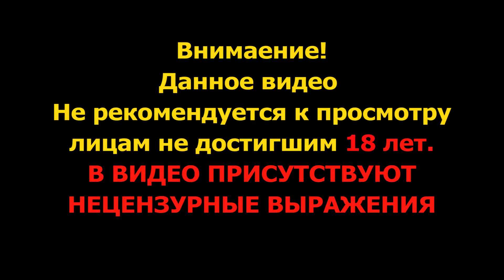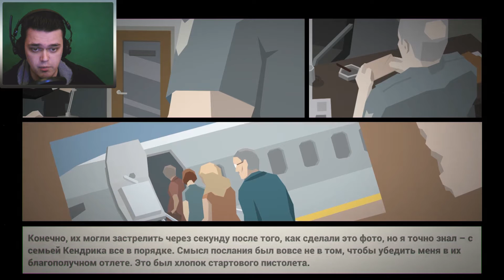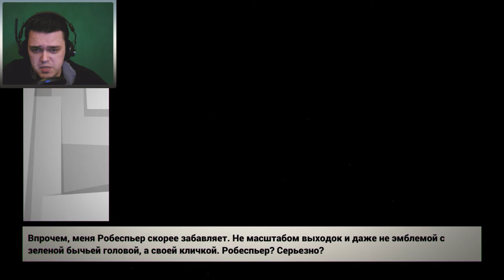8 из 10 ► THIS IS THE POLICE ► #3 Прохождение на Русском Языке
Третья часть прохождения игры THIS IS THE POLICE (Это Полиция / Откройте Это Полиция).
Немного о Игре:
Руководите полицейским участком и его сотрудниками, реагируйте на вызовы, а также расследуйте преступления в городе, пылающем в хаосе. Мафиозные семьи продолжат проворачивать темные дела у вас за спиной и будут все сильнее впиваться во Фрибург своими когтями. И даже мэр ждет любой возможности насолить вам.
Ищите подход к каждой ситуации. Лгите прессе, пытайте подозреваемых, скрывайте улики – или постарайтесь быть настолько честным, насколько возможно. Сможете ли вы балансировать на грани достаточно долго для того, чтобы наскрести себе на безбедную пенсию?